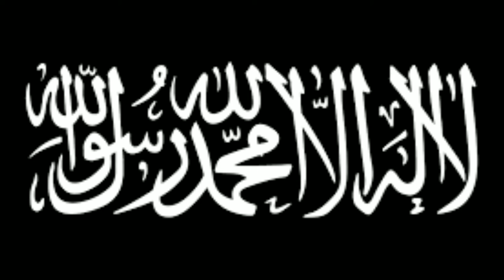Kamyabi ka nuskha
Asslamu Alaikum !

Hazrat!

Taqreer bayanat
Taqreer bayan
Taqreer vidio
Ilm ki fazilat aur hasil karne ka tariqa
Rasheed Rajasthani
Rasheed nadvi
Islahi bayan
Islahi bayanat
Motivational vidio
Abdur Rashid
Abdul Rashid
Rashid miftahi
Rasheed
Rashid
Tarbiyat
Darsequran
Dars e Quran
Darse hadees

Rasheed nadvi
Islahi bayan
Islahi bayanat
Motivational vidio
Abdur Rashid
Abdul Rashid
Rashid miftahi
Rasheed
Rashid
Tarbiyat
Darsequran
Dars e Quran
Darse hadees